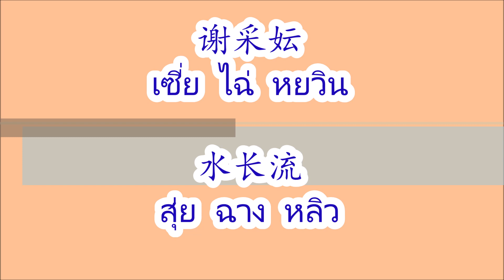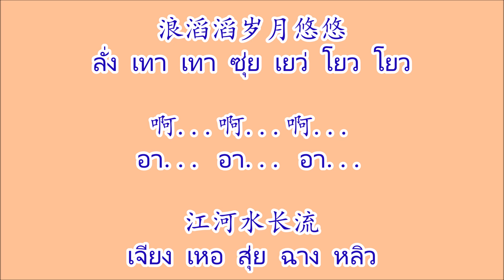水长流 - 谢采妘 สุ่ยฉางหลิว - เซี่ยไฉ่หยวิน "สายน้ำไหลไปยาวไกล"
เพลงจีน 水长流  สุ่ยฉางหลิว Shui Chang Liu "สายน้ำไหลไปยาวไกล"
ศิลปิน 谢采妘 เซี่ยไฉ่หยวิน Xie cai yun

(คำแปล)

水长流流   去不回头
สายน้ำไหล  ไปยาวไกลไม่หวนกลับ

就像我俩的爱情一发不能收
ช่างเหมือนความรักหว่างเราสอง พอเริ่มต้นไม่อาจหยุดลง

生生世世到永久
ตลอดไปทุกชาติภพ

看那江河水长流 啊…..啊…..
ดูสายน้ำไหลยาวไกลในแม่น้ำนั้น อา…อา…

浪涛涛 岁悠悠 啊..
คลื่นลูกระลอก ไหลเคลื่อนคล้อยผ่านเดือนปี อา…

江河水长流
สายน้ำไหลยาวไกล

水长流流 转千万周
สายน้ำไหลยาวไปหมุนวนนับไม่ถ้วน

就像我俩的爱情 永远不停留
ช่างเหมือนความรักหว่างเราสองไม่หยุดลงตลอดกาล

只有开始无止休
เพียงเริ่มต้นก็มิอาจหยุดพัก

奔向江河水长流 啊…..啊…..
สายน้ำไหล่ยาวไกลมุ่งหน้าไป อา… อา…

江河深 情更深厚 啊..
น้ำลึก รักยิ่งลึกซึ้ง

水长流流去不回头
สายน้ำไหลไปยาวไกลไม่หวนกลับ

就像我俩的爱情 一发不能收

浪涛涛岁月悠悠 啊..